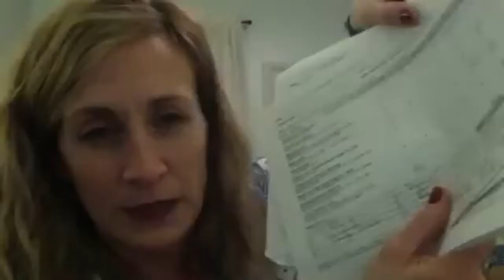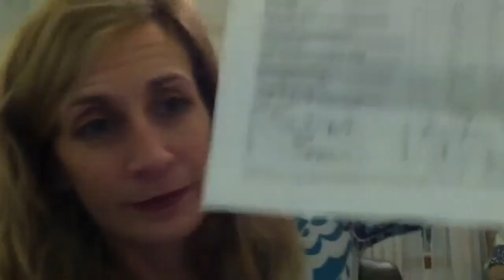Team BOOM Call - 2x Elite Coach Guest Speaker (21 Day Fix Extreme)